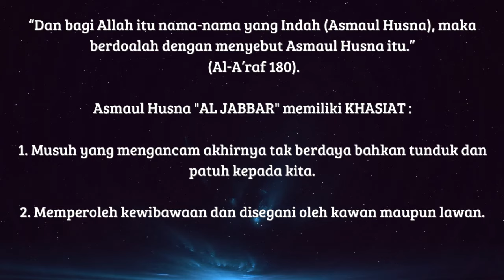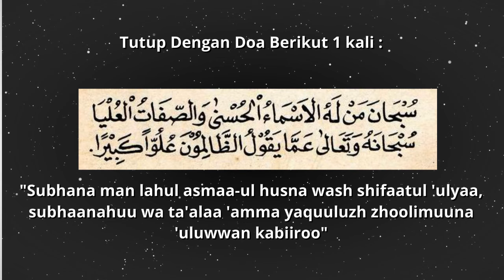Asma AL JABBAR Agar Disegani Kawan dan Lawan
Inilah Khasiat Asmaul Husna : "AL JABBAR"  yakni agar disegani lawan dan kawan. Simak baik-baik cara mengamalkannya agar lebih mudah dikabulkan karena salah satu faktor terkabulnya suatu doa berawal dari tata cara berdoa yang benar. Cek juga link di bawah :